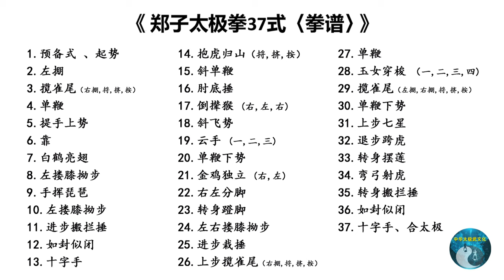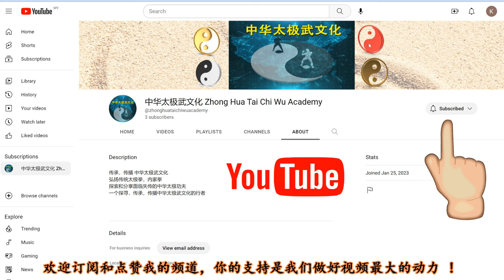郑曼青宗师亲自演练 【珍贵影片】：郑子太极拳37式 （简易拳谱字幕+配乐）（鄭子太极拳37式）鄭曼青太極拳37式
郑曼青宗师亲自演练【珍贵影片】 ：郑子太极拳37式 （拳谱字幕+配乐）
郑曼青太极拳37式

适合初学者观看
适合记不到太极拳套路的拳友多看学习
这个精简详细的拳谱参考了几个郑子太极拳流派的版本，一看就懂，一懂就记得了
简易拳谱字幕加配乐，让你一看就懂得整个拳架的结构，适合太极拳教学者
鄭子太極拳37式
鄭曼青太極拳37式
Cheng Man Ching Performs his 37 Movement Form